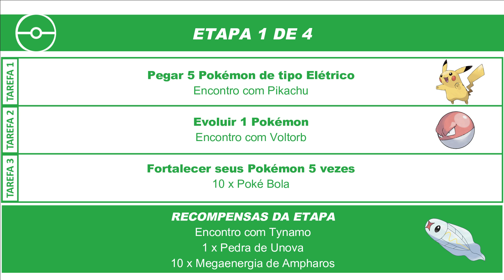Carga total | Pokémon GO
Pesquisa Temporária disponível como parte do evento Carga total.

Disponível do dia 16/03, às 10h, até dia 22/03/2021, às 20h.